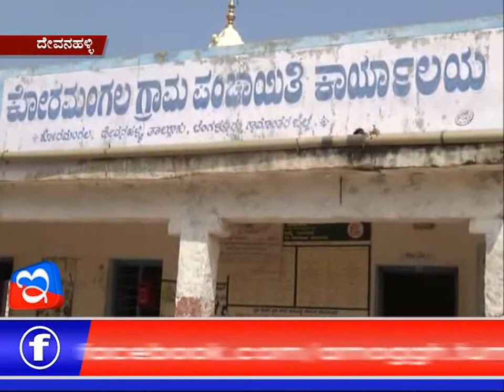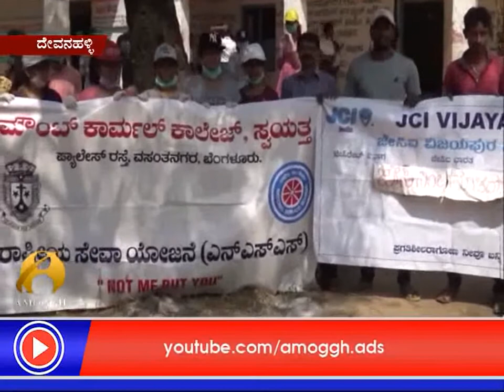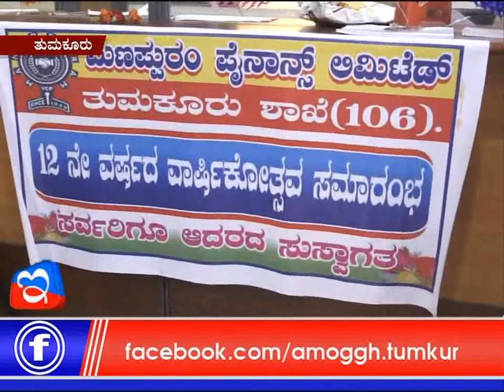17.01.2018 E Digital News